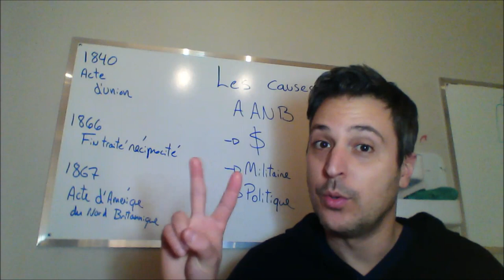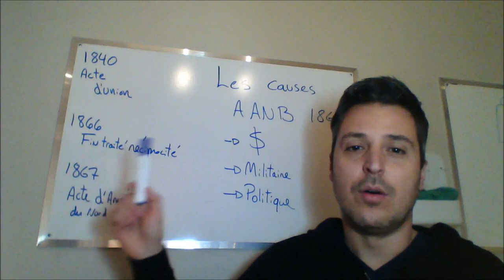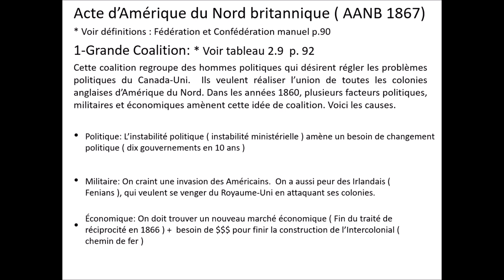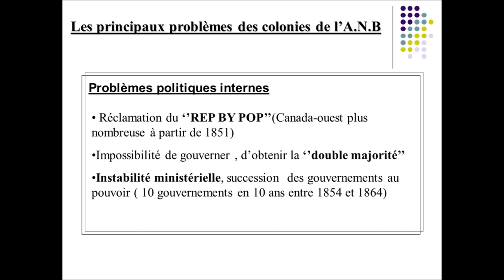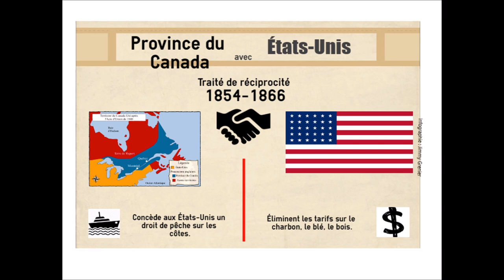Le petit rappel en histoire # 6 Les causes de AANB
Dossier 2
Les causes de AANB

C'est volontaire !!